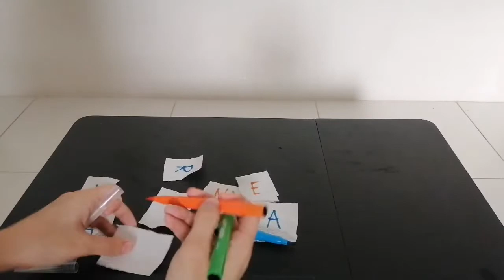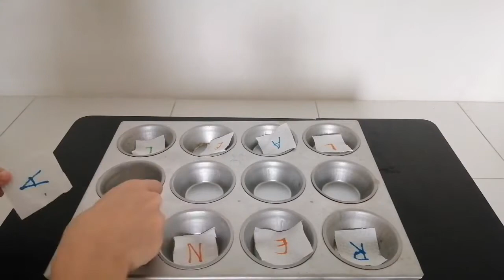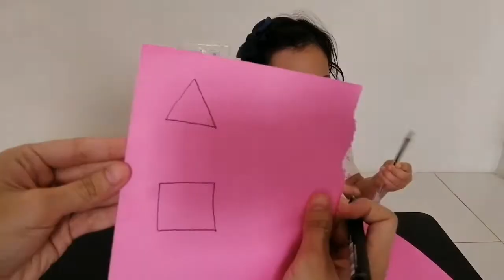FINE MOTOR ACTIVITIES USING DROPPER | RL FAM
FINE MOTOR ACTIVITIES USING DROPPER

* Promotes hand separation (separating the thumb, index, and middle fingers from the rest of the digits)
* Ideal hand arch development (with an open web space)
* Controlled finger movements (from mid to end range)
* Motor planning (a sequence of movement)
* Eye-hand coordination (visually monitoring the hand's movement)

Fizzing Colors 🌋
- Baking soda
- Food color
- Vinegar
-  Dropper

Disappearing letters and shapes 🔠🔶🔴
- Tissue paper
- Washable markers
- Water
- Dropper

Colorful Shapes Reveal 🔺🔵⬛
- Colored papers
- Tissue paper
- Scissors
- Water
- Dropper